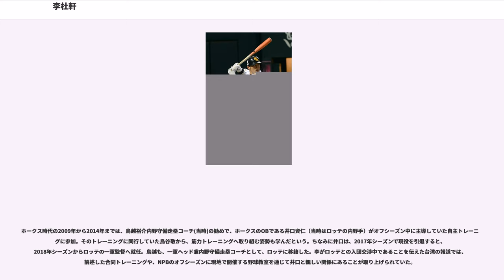李杜軒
李 杜軒（リー・トゥーシェン、1988年4月21日 - ）は、千葉ロッテマリーンズに所属するプロ野球選手（内野手）で、右投げ右打ち。台湾（中華民国）台北市の出身だが、日本国内の高校へ3年間在学したため、NPBでは日本人選手として扱われている。

高校時代までの本名は李秉諺（り・びんえん）だったが、の福岡ソフトバンクホークス入団を機に李杜軒へ改名。登録名は同年のシーズン中のみトゥーシェン、以降は李杜軒を用いている。なお、母国のチャイニーズタイペイ代表として国際大会へ出場する場合には、李秉諺（Bing-Yen Lee）と名乗っている。

実父は、台湾プロ野球で左腕投手として8シーズン活躍した元プロ野球選手の李杜宏。実母の葉麗珠は、ソフトボールのチャイニーズタイペイ代表選手だった。

福林国小学校入学と同時に野球部へ入ると、「毎日、試合に出たい」という理由で内野手を希望した。6年生の時に全国選抜大会で優勝し、福岡ドームで開催されたアジア杯少年野球大会のチャイニーズタイペイ代表に選出され、3位の成績を残した。二重国中1年時には台北市代表に選出されて全国大会に出場し、優勝技能賞を獲得した。

台湾の衛星放送で阪神甲子園球場の高校野球全国大会中継を見たことや、実父が「（杜軒に）世界を見せたい」という教育方針を持っていたことから、中学校からの卒業を機に日本へ語学留学。岡山県共生高等学校に一般の留学生として進学した。

共生高校では、1年時の春から正三塁手、後に正遊撃手に定着。夏の選手権岡山大会までに、対外試合で10本塁打を放った。1年生対象の大会では、左翼、中堅、右翼方向に打球を飛ばした末に、1試合に3本塁打を記録。さらに、2年時の秋までに対外試合で47本塁打を放ったことから、練習試合でも勝負を避けられるようになった。在学中には、春夏とも全国大会への出場に至らなかったが、日本語検定で3級に認定された。

共生高校へ3年間在籍したことによって、NPBの球団に日本人選手扱いで所属できる資格を満たしたため、高校3年生だった2006年の秋にプロ志望届を日本学生野球協会へ提出。同年のNPB高校生ドラフト会議で福岡ソフトバンクホークスから4巡目で指名されると、契約金4,000万円、年俸540万円（金額は推定）という条件で入団した。入団当初の背番号は45。

ウエスタン・リーグ公式戦で、二塁手や三塁手として30試合に出場。通算51打数で2本塁打、打率.255を記録した。
ウエスタン・リーグ公式戦53試合に出場。一塁の守備にも就いたが、打率が.189にとどまるなど、打撃不振に陥った。
第2回ワールド・ベースボール・クラシック（WBC）の台湾代表候補に選ばれたため、2月の春季キャンプ中にオーストラリアでの代表合宿に参加したが、最終メンバーから外れた。ウエスタン・リーグ公式戦には、57試合の出場で、3本塁打、打率.241をマーク。7月23日のフレッシュオールスターゲーム（札幌ドーム）にも、同リーグ選抜の一員として出場した。
ウエスタン・リーグ公式戦86試合へ出場するとともに、通算301打席でリーグの最終規定打席に到達。打率.289（リーグ4位）、9本塁打（リーグ5位タイ）、47打点（リーグ2位）という好成績を残した。一軍公式戦への出場機会はなかったが、ウエスタン・リーグの公式戦では、外野の守備にも就いている。

11月12日から11月27日まで中国・広州で行われた第16回アジア競技大会で台湾代表に選出された。11月14日の対パキスタン代表戦で途中出場、11月15日第3戦の対香港代表戦では8番左翼手で先発出場した。また、代表となったことで兵役も免除された。
ウエスタン・リーグ公式戦には98試合へ出場。通算360打席で最終規定打席、二塁手として規定試合数を満たした、打率.298（リーグ3位）、46打点（リーグ3位）の成績を残したが、一軍への昇格は見送られた。
6月22日の対北海道日本ハムファイターズ戦で、「8番・一塁手」としてスタメンで一軍公式戦にデビュー。翌23日の同カードでも「7番・一塁手」としてスタメンに起用されると、6回裏1死1・2塁で迎えた第3打席で乾真大から適時二塁打を放ったことによっ...